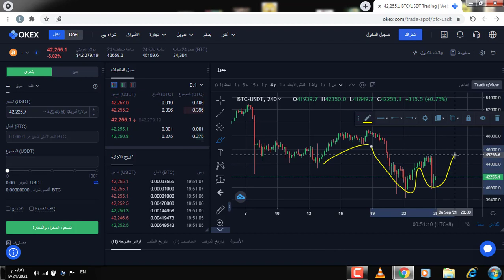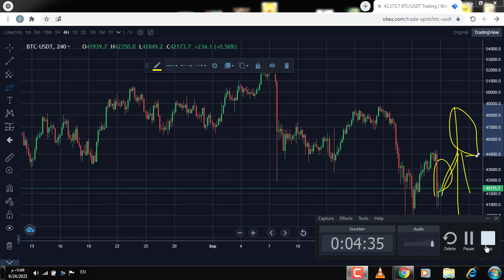لعبة الحيتان بالانهيار سيناريو حركة البيتكوين بالميلي ونقط مهمة جدا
البيتكوين من الالف الى الياء
البيتكوين من الصفر
البيتكوين منتدى
البيتكوين من هو
منصة البيتكوين
منصات البيتكوين
من البتكوين الى الدولار
منحنى البيتكوين
هل البيتكوين حرام
هل البيتكوين قانوني في السعودية
هل البيتكوين نصب
هل البيتكوين قانوني في مصر
هل البيتكوين ممنوع في السعودية
هل البيتكوين حلال أم حرام إسلام ويب
هل البيتكوين حلال ام حرام
هل البيتكوين مسموح في السعودي
العملات الرقمية اسعار
العملات الرقمية الجديدة
العملات الرقمية في السعودية
العملات الرقمية حلال ام حرام
العملات الرقمية الجديدة 2021
العملات الرقمية في مصر
العملات الرقمية ويكيبيديا
العملات الرقمية مؤسسة النقد
العملة الرقمية اي دينار
العملات الرقمية إلى أين
كمية العملات الرقمية
العملات الرقمية كيف ابدا
العملات الرقمية كيفية تداول
العملات الرقمية من الصفر
العملات الرقمية ماهي
العملة الرقمية ما هو
العملة الرقمية ايلون ماسك
ماهي العملات الرقمية المتوقع ارتفاعها
ماهي العملات الرقمية المحرمة
ما حكم العملات الرقمية
ماهي العملات الرقمية الصينية
ماركت العملات الرقمية
العملات الرقمية ما هي
العملات الرقمية منصة
العملات الرقمية في الامارات
العملات الرقمية في الاردن
العملات الرقمية في تركيا
العملات الرقمية في المغرب
العملات الرقمية هل هي حلال
العملات الرقمية هل هي حلال ام حرام
هل العملات الرقمية حلال
هل العملات الرقمية ممنوعة في السعودية
هل العملات الرقمية مسموحة في السعودية
هل العملات الرقمية حلال اسلام ويب
البيتكوين مقابل الدولار
البيتكوين في مصر
البيتكوين اليوم
البيتكوين حلال ام حرام
البيتكوين ماهو
البيتكوين فولت
البيتكوين في السعودية
البيتكوين ويكيبيديا
البيتكوين في الجزائر
البتكوين الى اين
البيتكوين كم ساتوشي
البيتكوين كم دولار
البيتكوين كم يساوي دولار
البيتكوين كم ريال
البيتكوين كم دينار كويتي
البيتكوين كم درهم
البيتكوين كم ليرة تركية
البيتكوين كم يساوي ريال عماني
البيتكوين كيف احصل على
البيتكوين كيف يعمل
بيتكوين كيف تربح
بيتكوين كيفية التسجيل
كيف البيتكوين
كيفية البيتكوين
بيتكوين كيف
تعدين البيتكوين كيفية
لماذا البيتكوين حرام
لماذا البيتكوين غالي
البيتكوين ماهي
البيتكوين ماذا يعني
البيتكوين ماهو التعدين
ماهو البيتكوين كاش
ماهي البيتكوين وماهو تأثيرها على الاقتصاد
بيتكوين مايننج
ماهو البيتكوين فولت
بيتكوين ماذا تعني
البيتكوين من الصفر
البيتكوين منتدى
البيتكوين من هو
منصة البيتكوين
منصات البيتكوين
منحنى البيتكوين
هل البيتكوين حرام
هل البيتكوين نصب
هل البيتكوين مسموح في السعودية